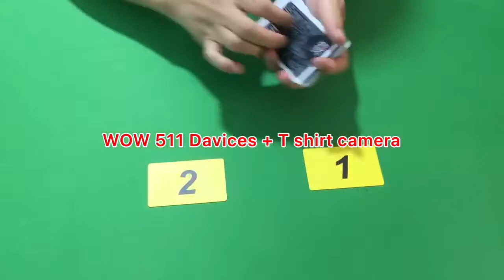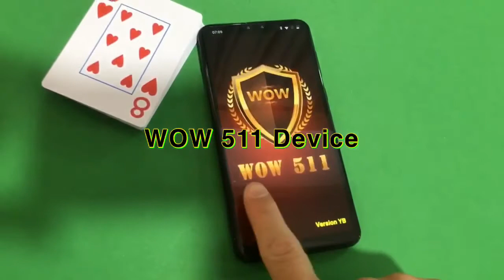New WOW511 playing cards cheating device in Pakistan